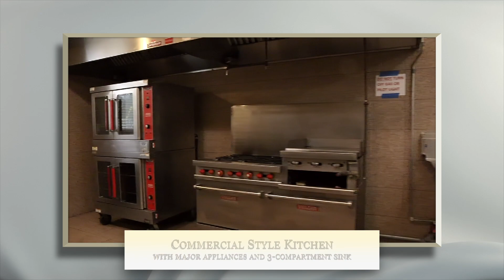Women's Club Video Tour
The Woman's Club is a historical facility that will catch your eye with high cathedral ceilings, wood floors, audiovisual equipment, updated catering kitchen, and cozy seating. This facility is also equipped with a courtyard used for ceremonies, outdoor pictures, and outdoor game areas.

The Eustis Women's Club can accommodate:
156 People - Auditorium Style
100 People - Dinner Style (based on 8 chairs per table)
80 People - Classroom Style (4 chairs per table)

Kitchen includes a gas stove/oven, food warmers, freezer, refrigerator, commercial ice maker, microwave, coffee pots/serving urns, preparation area and clean-up area. Floor plans are required at time of contract. Changes allowed no later than 30 days prior to event.